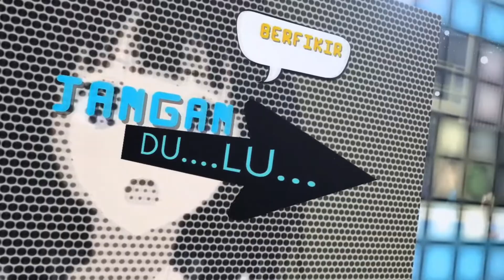Typography Amv Mbok Sarijem Chitanda Eru | Free File Projects Node Video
ib : The Alank
Dukung channel ini mencapai 4.000 jam tayang